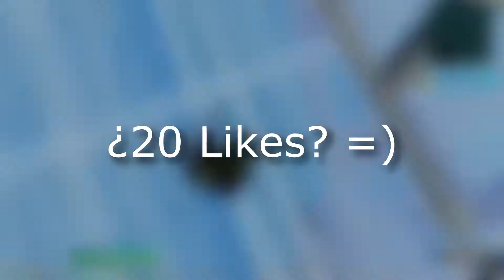2 Dangerous⚠️ - Fortnite montage (Best Ryzen 3 3200g player) | xHybrid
• 2 Dangerous⚠️ - Fortnite Montage

PC Specs:
Ryzen 3 3200g
CPU Integrated Grapchis
Corsair Vengance Pro 8GB Ram (x2)
Monitor DELL 75hz 4ms

Create and edited by me.

ryzen 3 3200g fortnite,
ryzen,
ryzen 3,
ryzen 3 3200g 8gb ram,
ryzen 3 3200g 16gb ram,
ryzen 3 3200g performance mode,
ryzen 3200g 8gb ram performance mode,
ryzen 3200g 16gb ram performance mode,
apu